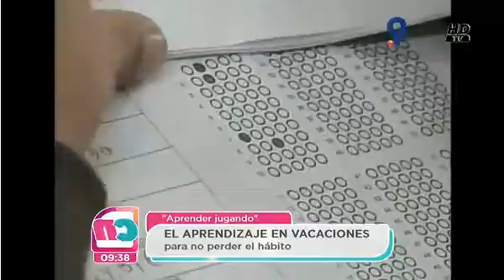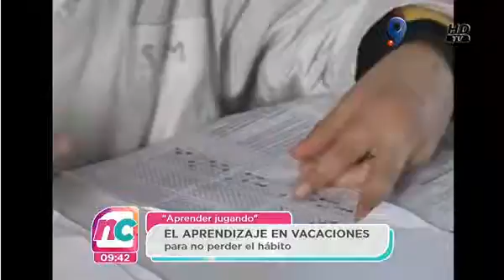MATINAL TANDA 1 ADELCO MIERCOLES 13 JULIO